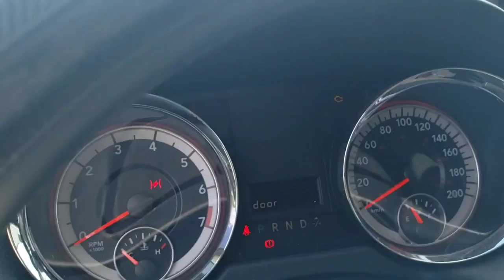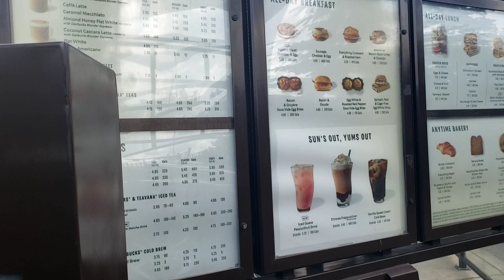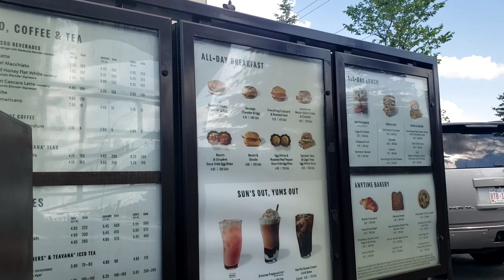BUHAY TRUCKERS | AFTER CAR WASH GOING TO STARBUCKS | PINOY TRUCKERS | ROAD RUNNER VLOG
Going to kommitted yard after that going Home and car wash lil bit and pick it up cassey because she want to go in Starbucks ..